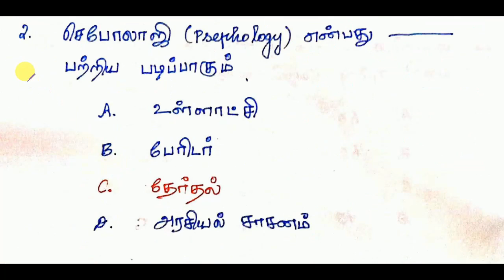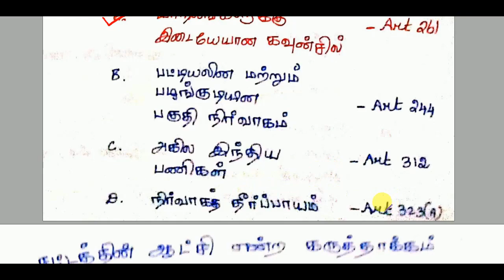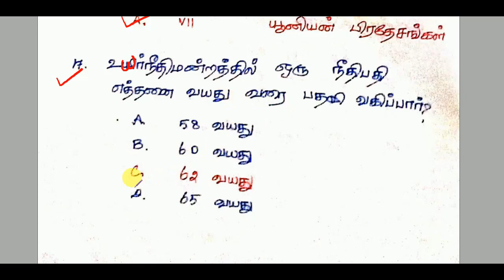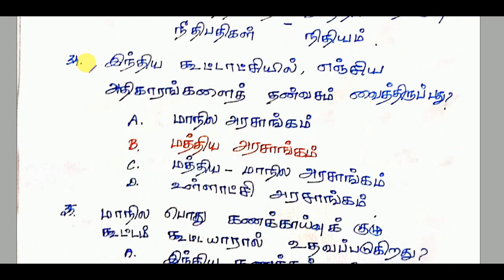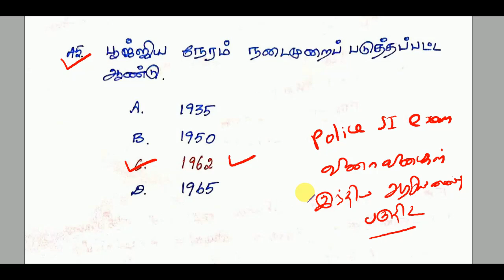Police SI Exam – இந்திய அரசியலமைப்பு - வினா விடைகள் - பகுதி 2